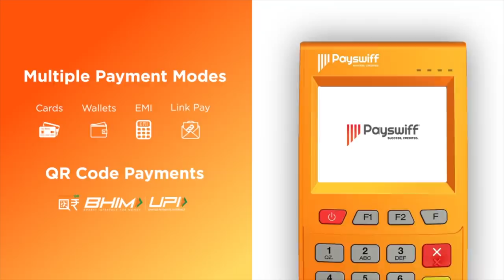ரஜினி தமிழன் இல்ல சீமான் வழியில் பாரதிராஜா - ரவீந்திரன் துரைசாமி பதில் | Episode 188